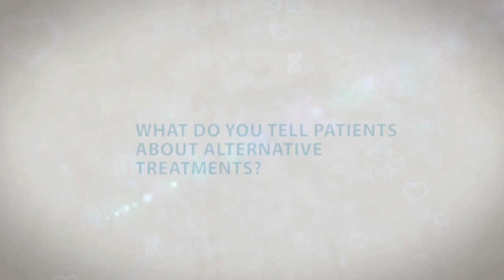What Do You Tell Patients About Alternative Treatments? | Karen Selby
Patient Advocate Karen Selby explains what she tells patients about alternative treatments.